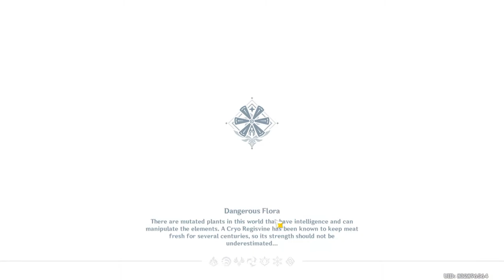spiral abyss floor 5 speedrun :sunglasses:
yanfei go brrrrrrrrrr